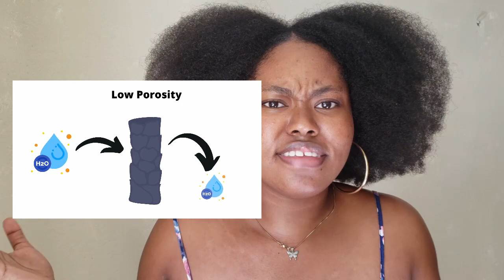Natural Hair Always Dry? Here's the Truth Why | Yawdi Hair Care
Are you experiencing the dreaded natural hair always being dry dilemma? Maybe you've been told that that is just how black hair is and there is nothing you can really do or that you need to use more product to keep your hair moisturized. Here's the truth about why natural hair always seems to be dry.

In this video, Yawdi Hair Care founder and CEO Conna Lee, will teach you all about the different hair types and how each responds to moisture as well as identifying whether or not your regimen or products being used is the culprit.